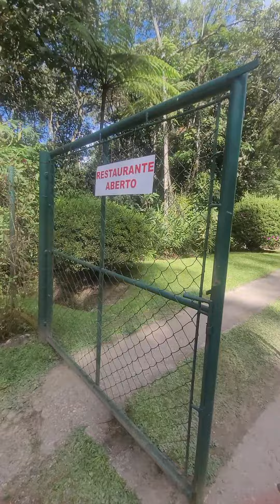Truta Rosa Piscicultura e Restaurante, O Melhor de Comer e Comprar em Visconde de Mauá 01